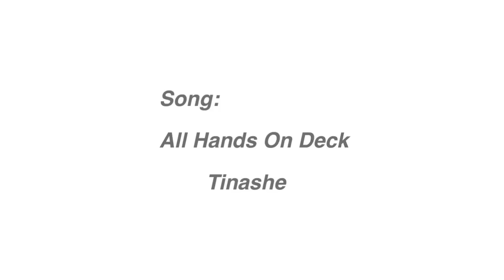Hayes Grier Facts (part one)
Social Medias:

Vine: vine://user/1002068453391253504